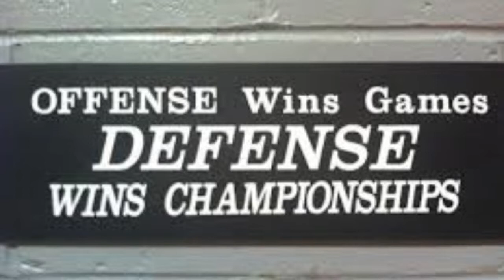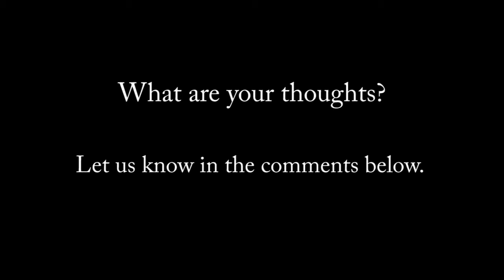LVC Sports Talk